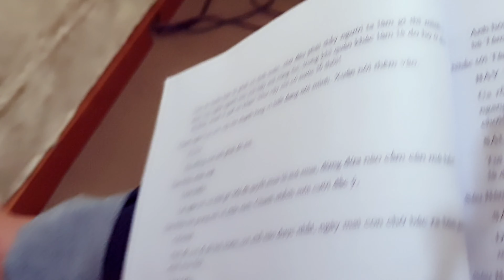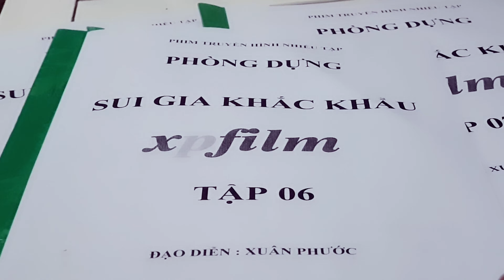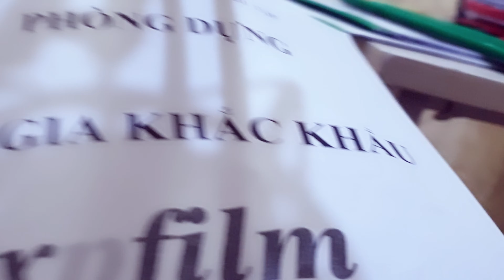SUI GIA KHẮC KHẨU- Tập 6| Cận cảnh nghề Lồng Tiếng| LƯƠNG THẾ THÀNH| BÙI CÔNG DANH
Cận cảnh nghề Lồng tiếng
Phim SUI GIA KHẮC KHẨU
Diễn viên: LƯƠNG THẾ THÀNH(vai Tấn Lộc)
Voice- Lồng tiếng: Diễn viên BÙI CÔNG DANH
✅BÙI CÔNG DANH gặp lại và lồng tiếng cho LƯƠNG THẾ THÀNH trong phim SUI GIA KHẮC KHẨU

© Bản quyền thuộc về BÙI CÔNG DANH
© Copyright by BUI CONG DANH ☞ Do not Reup